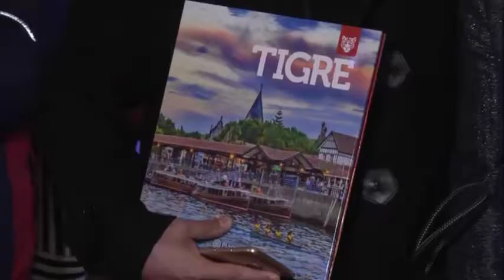Día Del Periodista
El intendente Julio Zamora participó de la celebración que contó con la presencia de representantes de todos los medios de comunicación de la región norte. El jefe comunal destacó la labor diaria de la prensa que difunde y acerca información a los vecinos de cada localidad.